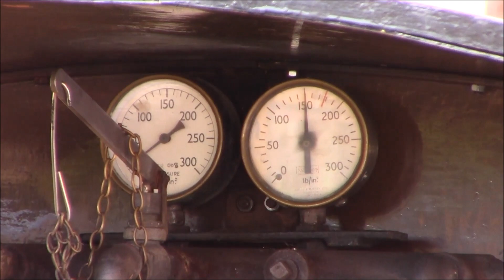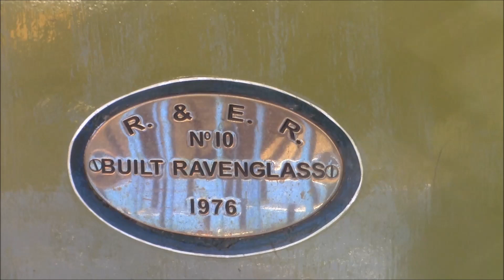27.09.22 Day 5 Northern Rock on test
27.09.22  Day 5  Found Northern Rock on test in the yard
later she went off up the track using River Irt's Tender.
Looked and sounded positive.
Aprox 3min